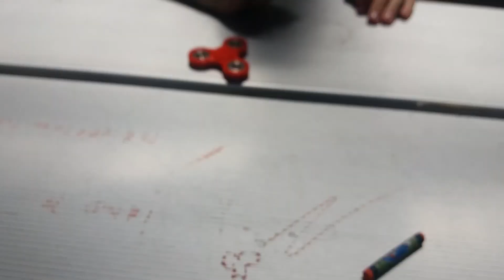5 TOTALLY RAD THINGS TO DO WITH YOUR FIDGET SPINNER! (WARNING EPICLY HARD TRICKS!)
5 THINGS TO DO WITH YOUR FIDGET SPINNER!

PLEASE KNOW THIS IS IRONIC.